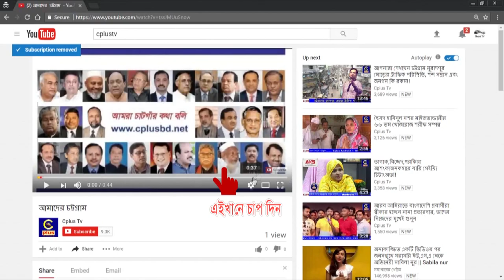কাপ্তাইয়ে আশ্রয় শিবিরে শিশুদের মাঝে খাবার বিতরণ